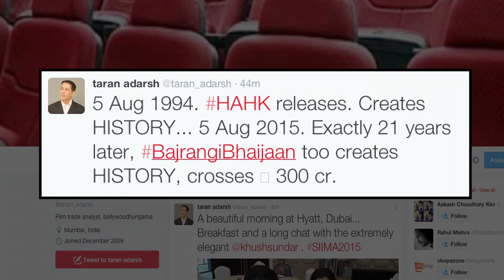It's official! Bajrangi Bhaijaan crosses Rs 300 crore | Salman Creates History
It's official! The numbers have just come in and its confirmed that “Bajrangi Bhaijaan” has managed to cross Rs 300 cr.